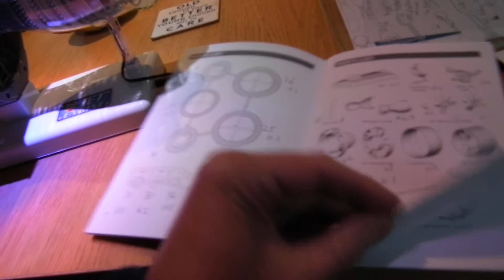Haynes "Build Your Own Jet Engine"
NIce, clever, toy/model jet engine.  Designed by John Anson for Trends UK and branded "Haynes".  Great for an introduction to jet engine function.  I guess it took around an hour to assemble with a few fiddly bits.  I probably spent longer checking all the pieces before hand and making sure they were all there.

I think I am going to modify mine!  Maybe add a fan and a faster motor.